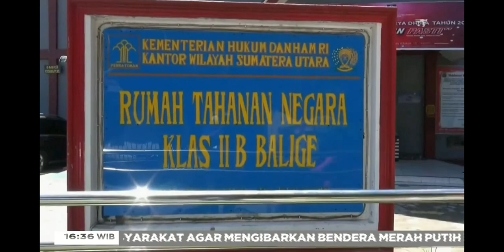Jelang Hut RI Ke 78 Personil Rutan Kelas IIB Balige laksanakan Upacara Tabur Bunga Makam Pahlawan